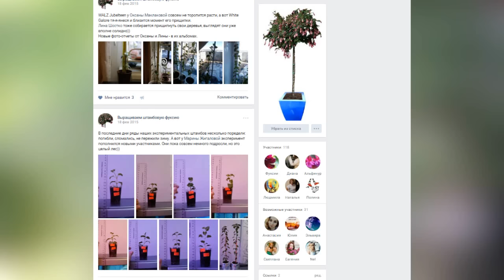Штамбовая фуксия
Фуксии - прекрасные растения для выращивания в штамбовой форме. Деревце может быть как миниатюрным, так и полноразмерным - в человеческий рост. В этом видео о том, с чего начать, чтобы вырастить штамбовую  фуксию